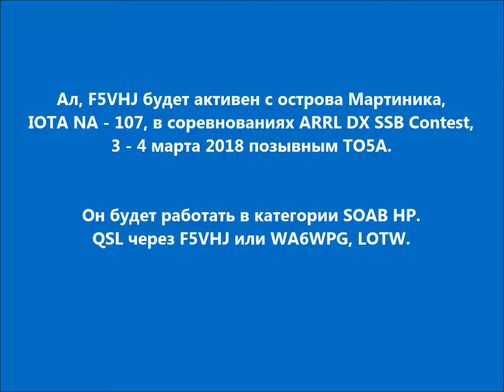TO5A Остров Мартиника ARRL DX SSB Contest. С сайта dxnews.com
Ал, F5VHJ будет активен с острова Мартиника, IOTA NA - 107, в соревнованиях ARRL DX SSB Contest, 3 - 4 марта 2018 позывным TO5A.